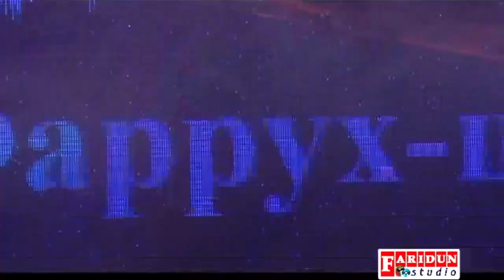Valijon Azizov & Bahrom Gafuri - Tojikiston | Базми солинавии 2013 сол